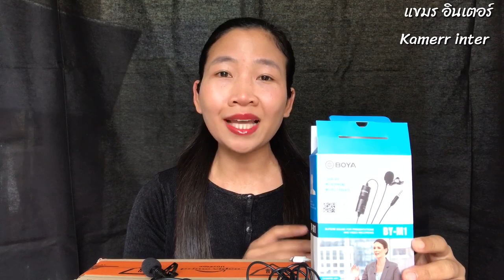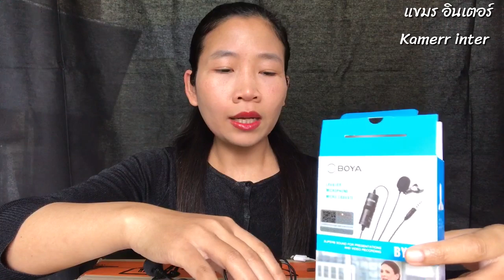ไมค์ที่ใช้ทํา asmr ทำไมถึงเสียงดีกว่าไมค์ธรรมดา EP.252/Review ASMR microphone Blue Yeti & Boya by-m1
เนื่องจากคลิปช่องกินของแขมรแก้ปัญหาเรื่องเสียงรบกวนไม่ได้ ก็เลยต้องลองซื้อ Blue Yeti  มาใช้ แต่ก่อนซื้อก็หาข้อมูลก่อนแล้วค่าเพื่อนๆ รอติดตามว่าคลิปกินของแขมรเสียงจะดีขึ้นไหม ขอบคุณทุกการติดตามเด้อค่า
✅ ฝากติดตามเพจ FP : เค้ก เบเกอรี่และสูตรอาหารง่ายๆ กับ แขมร อินเตอร์
✅ สนใจเรียนทำยูทูป อินบ็อกซ์ได้ที่ FP : ยูทูปสร้างรายได้ by แขมร